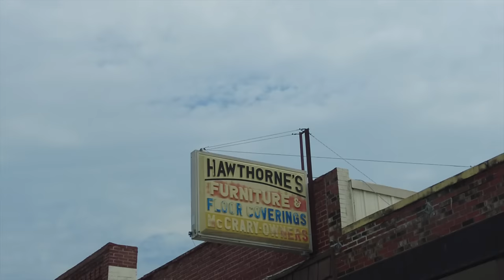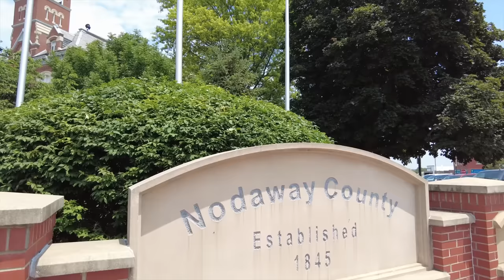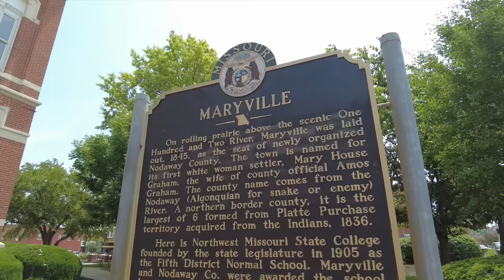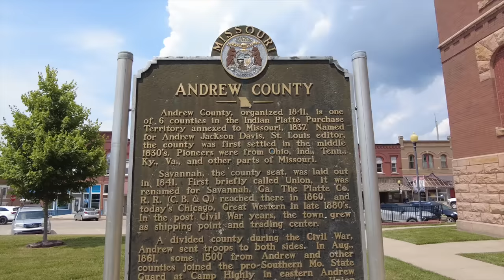RURAL MISSOURI: A Tour Of Five Faded Towns In A Quiet Corner Off The State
We visited a quiet corner of Missouri, a place where four states (Iowa, Nebraska, Kansas as well as Missouri) are in close proximity to each other. We toured these 5 towns: Albany, King City, Stanberry, Maryville & Savannah.